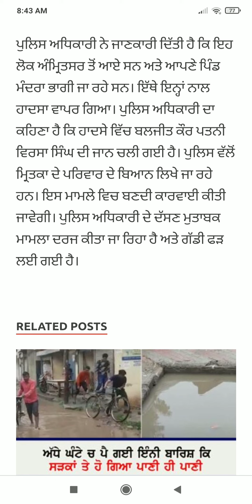Punjab News Live - Latest Punjab News - Bhagwant Mann - Breaking News of Punjab Politics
today punjab news | punjab news latest today | punjabi news | punjab news | punjab news live | news

ਅੱਜ ਦੀਆਂ ਤਾਜ਼ਾ ਖ਼ਬਰਾਂ | punjabi news | punjabi khabran | punjabi news live | taza news, taza news live, taza news channel,

Punjab News Today is a Punjabi News Channel. It give detail the truth of every political news of Punjab (India). This Channel believes in reality so it provides all Informative Punjabi news.

Today punjab news l punjab news today | punjab news | punjabi news | punjabi news today